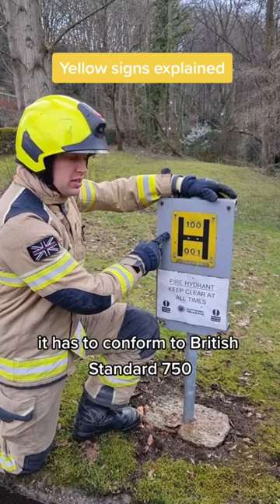Fire hydrant plates explained